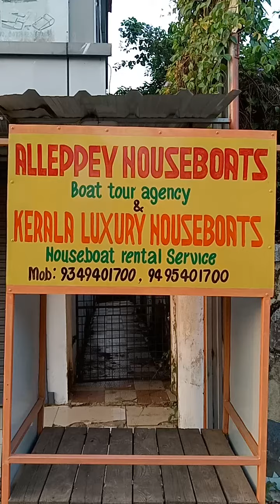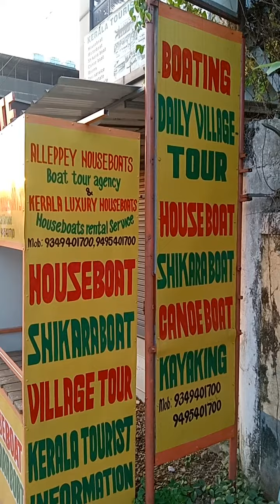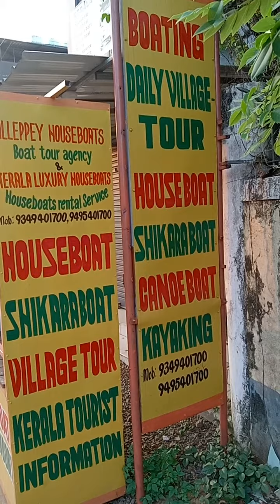Alleppey houseboat booking / Alleppey house boat booking / houseboat booking in Alleppey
Alleppey houseboat booking / Alleppey house boat booking / houseboat booking in Alleppey - 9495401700 / 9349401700

Kerala houseboat 1 bedroom Kerala Houseboat two adults ₹6,500/- check in place Alappuzha backwaters villages.

Kerala houseboat 1 room luxury category honeymoon private Kerala houseboat 1 couple ₹7,500/- check in place Alappuzha backwaters villages.

Kerala houseboat two bedroom private four people ₹8,000/- check in place Alappuzha backwaters villages.

Kerala houseboat two bedroom canal special four people ₹10,000/- check in place Alappuzha backwaters villages.

Kerala houseboat three bedroom six people ₹ 10,000/- check in place Alappuzha.

Kerala houseboat three bedroom canal special six people ₹ 13,000/- check in place Alappuzha backwaters villages.

Kerala houseboat four bedroom eight people ₹ 12,000/- check in place Alappuzha and kumarakom.

Kerala houseboat four bedroom canal special eight people ₹ 16,000/- check in place Alappuzha backwaters villages.

Kerala houseboat five bedroom ten people ₹ 15,000/- check in place Alappuzha and kumarakom.

Kerala houseboat five bedroom canal special ten people ₹18,000/- check in place Alappuzha backwaters villages.

Kerala houseboat six bedroom 12 people ₹ 20,000/- check in place Alappuzha and kumarakom.

Kerala houseboat seven bedroom 14 people ₹22,000/- check in place Alappuzha and kumarakom.

Kerala houseboat eight bedroom 16 people ₹ 26,000/- check in place Alappuzha and kumarakom.

Kerala houseboat nine bedroom 18 people ₹ 29,000/- check in place Alappuzha and kumarakom.

Kerala houseboat ten bedroom 20 people ₹ 33,000/- check in place Alappuzha and kumarakom.

Kerala houseboat eleven bedroom 22 people ₹36,000/ check in place Alappuzha and kumarakom.

Kerala houseboat twelve bedroom 24 people ₹ 40,000/- check in place Alappuzha and kumarakom.

Kerala houseboat Day trip standard two person non a/c ₹5,000/- extra per person ₹ 6,50/-.

Kerala houseboat day trip luxury category 2 people ₹8,000/- extra per person ₹1,500/- additional.

Kerala houseboat day trip premium category 2 people ₹10,000/- extra per person ₹2500/- additional.

speed boat two hours up to 3 people ₹4,000/-.

Shikara open boat two hours two people per boat ₹1,200/-.

Canoe boat five hours backwater village tour two people with food ₹2,500/-.

Kayaking two people with food five hours ₹2,000/-.

INFORMATION -
Weekend days / calendar red marked days / festival days additional 40% cost of each packages.

POCKET FRIENDLY KERALA HOUSEBOAT PACKAGE DETAILS & TARIFF WILL SEND MESSAGE THROUGH WHATSAPP